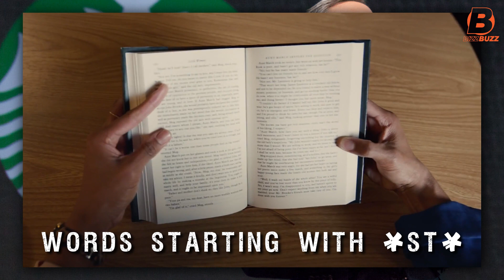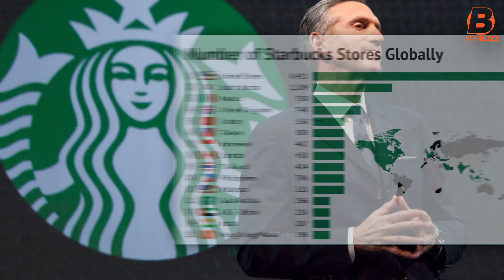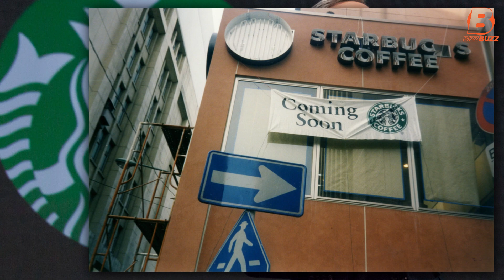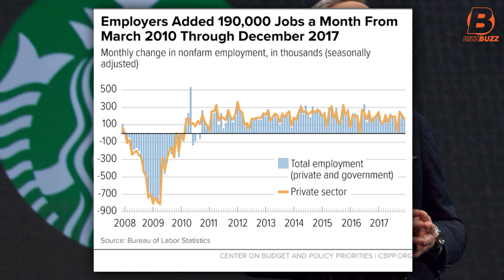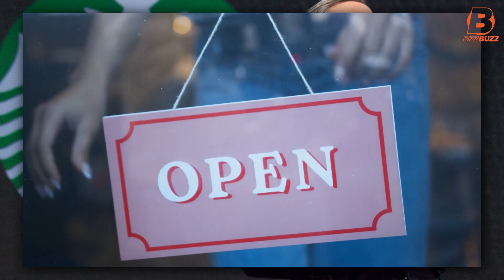Uncovering the Hidden Truth Behind Starbucks' Past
In this video, we're going to uncover the hidden truth behind Starbucks' past. We'll talk about how the coffee shop business model works, how Starbucks has grown nationwide, and what role Howard Schultz played in all of it.

If you're interested in coffee shops and business models, then this video is for you. We'll talk about Starbucks in detail, from the coffee they use to the success they've had. You'll learn everything you need to know to explore the Starbucks business model and understand how it works.